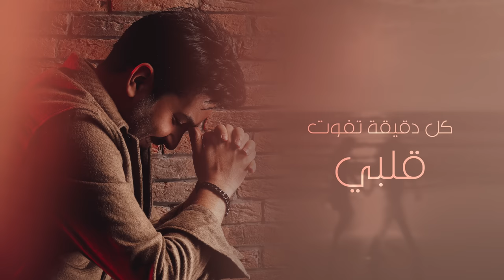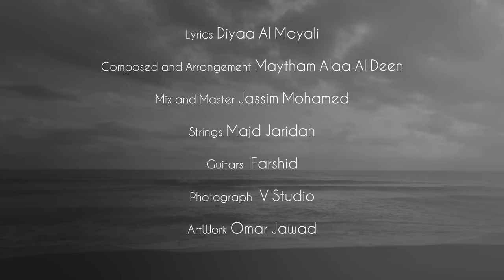بسام مهدي - منو انت ( حصريا ) |2022 | Bassam Mahdi - Mno Enta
بسام مهدي - منو انت ( حصريا ) | 2022

كلمات.. ضياء الميالي
الحان وتوزيع.. ميثم علاء الدين
مكس وماستر.. جاسم محمد
جيتار .. Farshid
وتريات .. مجد جريدة

الكلمات:
منو انته
انته اكثر واحد بعمري عشگته
وانته اغلى انسان بالدنيا عرفته
وانته حلمي الي انتظرته واجا بوكته
أنته گلبي وانته دگته وكلشي انته
منو انته
انته شي أخسر حياتي لو خسرته
وانته احلى احساس بالدنيا اني عشته
وانته حبي وكل حلو بيك اختصرته
أصلاً الحب ماعرفته لوما انته
تسألني ليش تسألني ليش
مايحلى بعيوني سواك
 مكدر اعيش مگدر اعيش
بدنيا مابيها هواك
وعيوني لو تطلبها اگلك فدوه هاك
تصور
حبي كبر الدنيا هاي ويمكن اكبر
وكل دقيقه اتفوت گلبي يحبك اكثر
صرت ابوس اسمك حبيبي ببالي لو مر
ولو أفكر احب غيرك صعبه اكدر
وتخيل
اتخيل اشگد ما اشوفك ولا تنمل
اتخيل اتضل بحياتي الحب الاول
والله اذا ما اشوف وجهك عيني تذبل
 اتروح ناس وتجي ناس وتبقه الاجمل
بعيوني شوف
شلون حبك مايهون
مگدر اعوف
واني الك حبي بجنون
ولو فارگتني مدري بعدك وين اكون

ـــــــــــــ
تابع قناة جديد ميوزك: